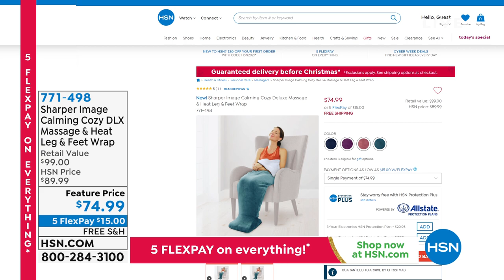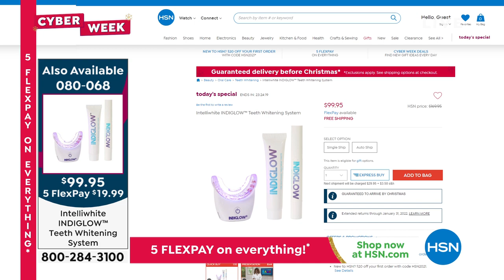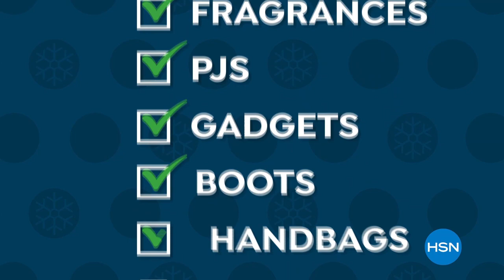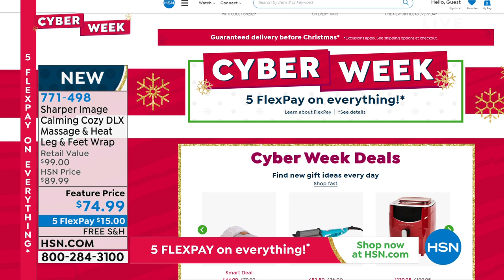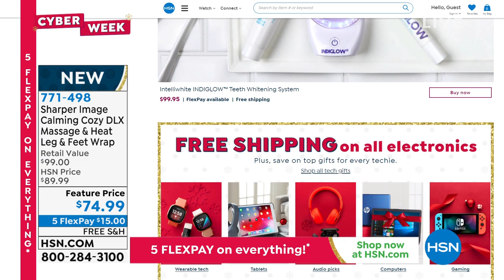HSN | Great Gifts - Cyber Week Deals 12.03.2021 - 12 AM